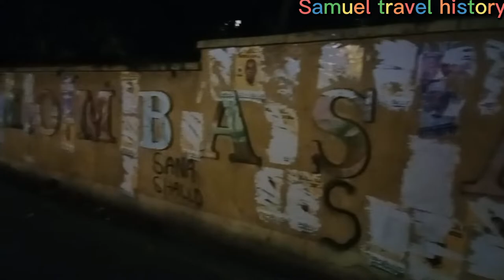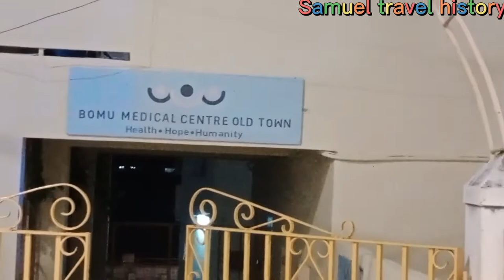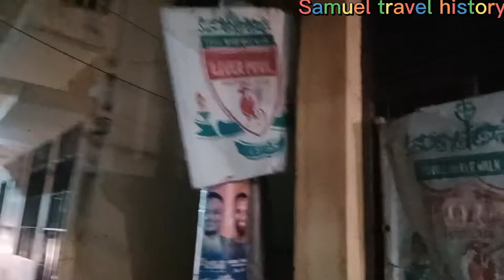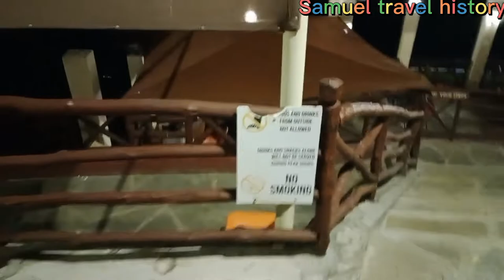Is Mombasa Old Town dangerous at night.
In this episode i decided to visit Mombasa Old Town at night to get to know how it looks like,to my amazement it was warm and welcoming..
The old Town Mombasa dates back to the 16th (900AD) when trading was happening along the East -African coat with the outside world.

Old Town Mombasa is a UNESCO world heritage site and one of Kenya's cultural center inhabited by Swahili people ,Arabs among others.

                                FB Samuel Zachers
               Twitter Sammy Githinji

mombasa #001 # old Town
Kenya's History
Fort Jesus
Mombasa Kenya
Mombasa nightlife
travel kenya
Travel Africa
Old Town road
things to do in mombasa kenya
Mombasa at night
Mombasa coast
old town mosque
KTN News
Citizen tv